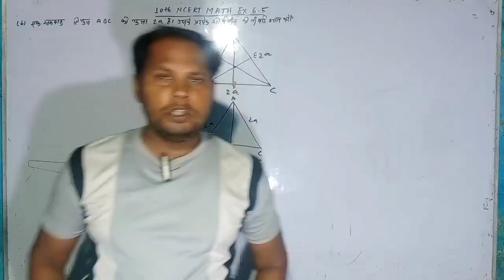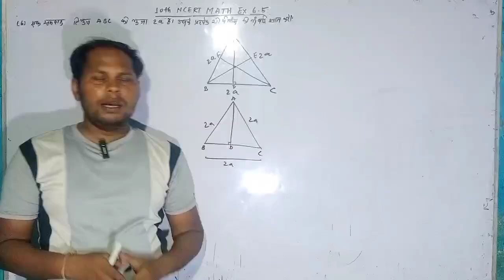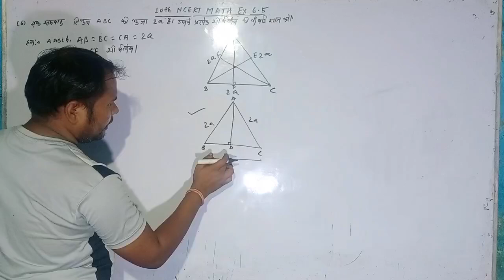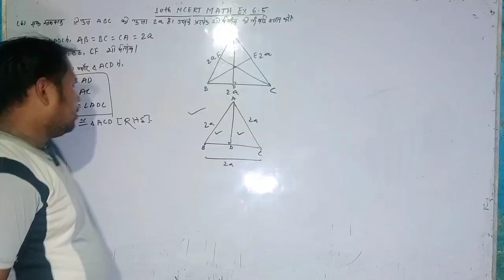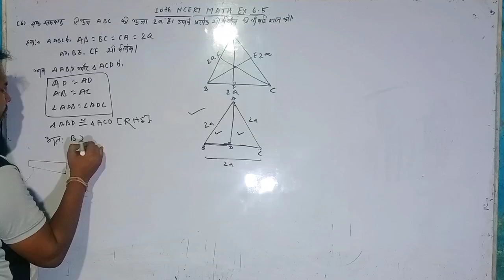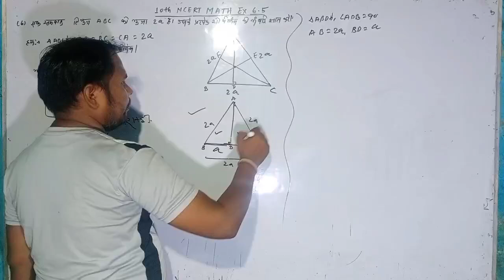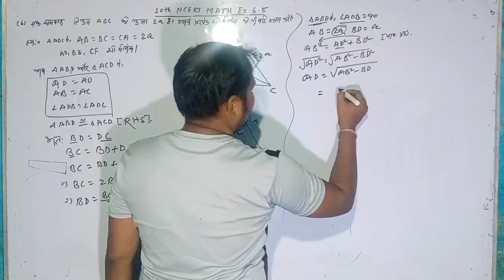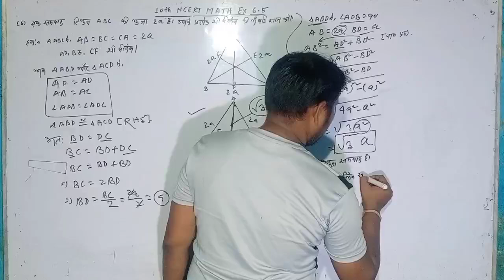10th NCERT math ex 6.5 Q 6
10th NCERT math ex 6.5 Q 6